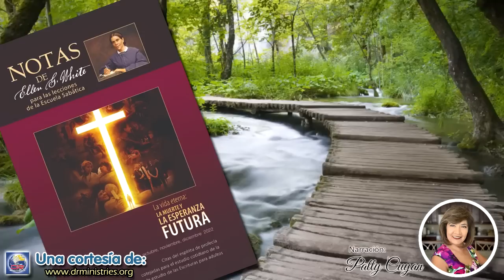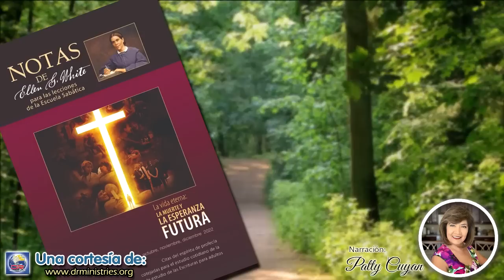Notas de Elena - 05 de Octubre del 2022 - Consecuencias del pecado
CONSECUENCIAS DEL PECADO
La primera gran lección moral dada a Adán fue la de la abnegación. Las riendas del dominio propio fueron colocadas en sus manos.
A Adán y a Eva se les permitió participar de cada árbol del huerto, con excepción de uno. Había una sola prohibición. El árbol prohibido era tan atrayente y hermoso como cualquiera de los árboles del huerto. Se lo llamó el árbol del conocimiento, porque al participar de ese árbol, del cual Dios había dicho "no comerás" (Génesis 2:17), tendrían un conocimiento del pecado y experimentarían la desobediencia (A fin de conocerle, p. 16).

Humildemente y con indecible pesar Adán y Eva abandonaron el hermoso jardín donde habían sido tan felices hasta que desobedecieron la orden de Dios. La atmósfera había cambiado. Ya no se mantenía invariable como antes de la transgresión. Dios los vistió con túnicas de pieles para cubrirlos de la sensación de frío y calor a la que estaban expuestos.
Todo el cielo se lamentó por la desobediencia y la caída de Adán y Eva, que habían acarreado la ira de Dios sobre toda la especie humana. Ya no podían tener comunión directa con Dios y se habían sumergido en la miseria y la desesperación. No se podía cambiar la ley de Dios para que se adaptara a la necesidad del hombre, porque de acuerdo con el plan de Dios esta nunca debía perder su fuerza ni anular el más pequeño de sus requerimientos.
El Hijo de Dios se compadece del hombre caído. él sabe que la ley de su Padre es tan inmutable como sí mismo. Solamente puede ver una vía de escape para el transgresor. Se ofrece a sí mismo a su Padre como un sacrificio para el hombre, para llevar su culpa y su castigo sobre sí mismo, y redimirlos de la muerte muriendo en su lugar, y así pagar el rescate ... Por el bien de su querido Hijo el Padre detiene por un tiempo la ejecución de la muerte, y encomienda a la raza caída a Cristo (Spiritual Gs, vol. 3, p. 46; parcialmente en La historia de la redención, pp. 47, 48).

La transgresión de la ley de Dios dejó desgracia y muerte en su estela. Por la desobediencia se pervirtieron las facultades del hombre, y el egoísmo reemplazó al amor. Su naturaleza se debilitó de tal manera, que le resultó imposible resistir al poder del mal; el tentador vio que se cumplía su propósito de estorbar el plan divino de la creación del hombre, y de llenar la tierra de miseria y desolación. Los hombres habían elegido a un gobernante que los encadenaba como cautivos a su carro (Consejos para los maestros, p. 33).